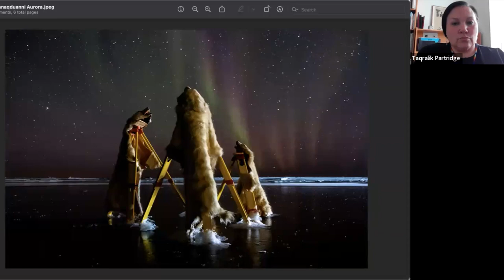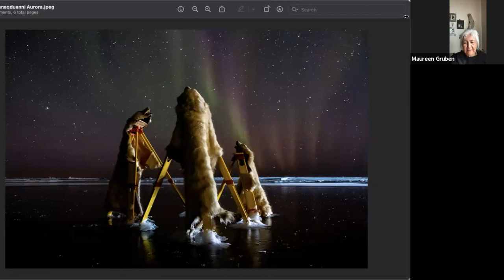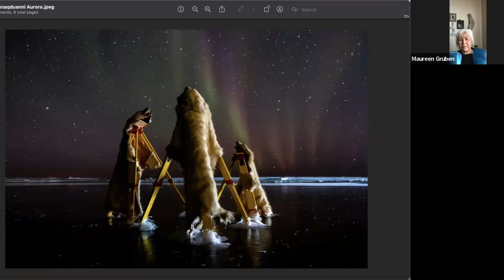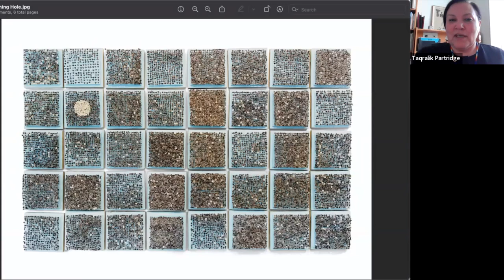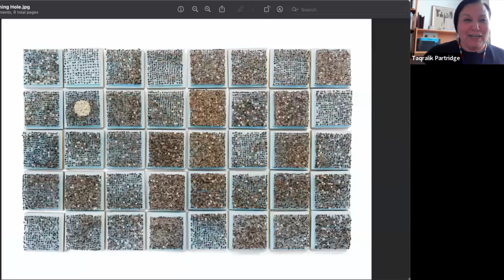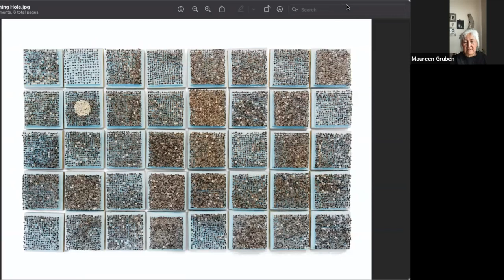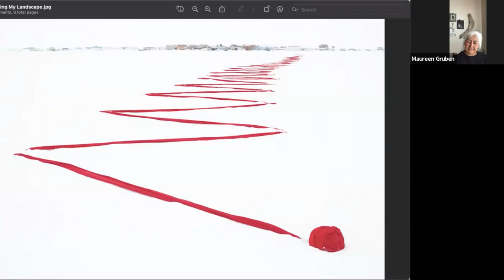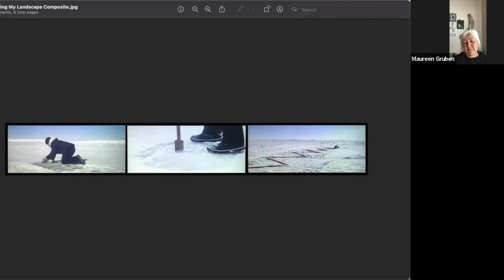KAMA Shortlist Artist Talks: Maureen Gruben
Join the IAF in celebrating the five artists shortlisted for the Kenojuak Ashevak Memorial Award in a series of talks this June. This talk features Maureen Gruben, an installation, performance and textile artist from Tuktuyaaqtuuq (Tuktoyaktuk), Inuvialuit Settlement Region, NT.

Working primarily with fur, hides, skins and manufactured materials, Gruben forges a link between the land and the communities that live on it in her work, often activating themes around environmentalism, melting ice and Indigenous hunting rights. The organic materials in Gruben’s work are harvested from the community and are often mixed by the artist with manufactured materials such as bubble wrap, Velcro and plastic, resulting in pieces that invoke memory and healing by placing value in a relationship to the land and what it provides.

The Kenojuak Ashevak Memorial Award (KAMA) is a biennial prize that supports the practice of an Inuk artist by facilitating opportunities for artistic development and career growth. Established in 2014 by generous members of the Inuit art community, this award honours the life and work of the late Kenojuak Ashevak, and her unparalleled contributions to the cultural life and arts of Inuit Nunangat and beyond by providing funding to artists to expand their careers and reach new audiences.